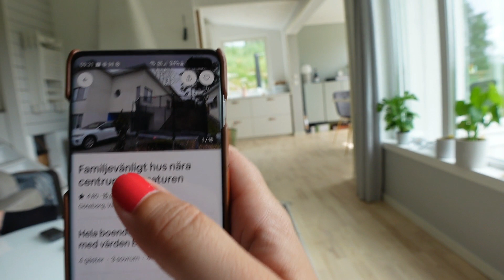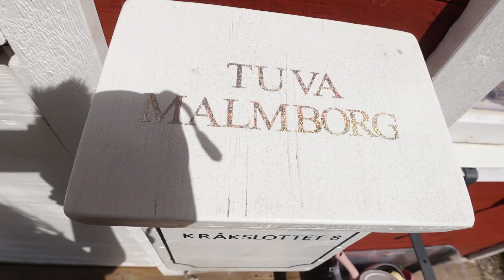BLEV MATFÖRGIFTAD!!! VLOGG MED VALPMYS (eng subs)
Välkommen till min kanal! 💗

I dagens video får ni följa oss under veckan med toppar och dalar. Imorgon åker vi till Italien, men det kommer komma en vlogg nästa vecka där ni får vara med lite med alla förberedelser och packning :)

Ha det bäst så länge! kram!

Malinchristina_
_danielsadeghi_

Texten nedan är endast för optimering